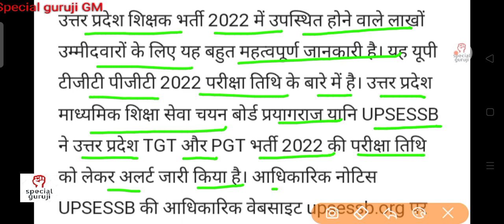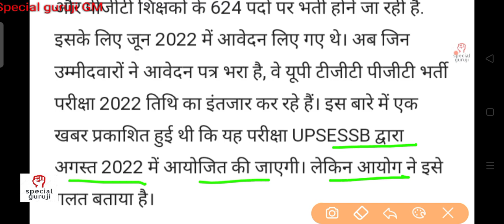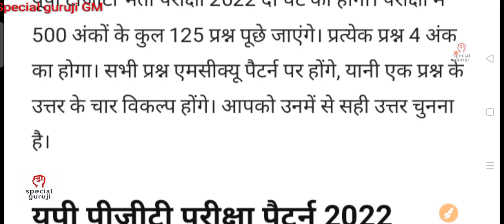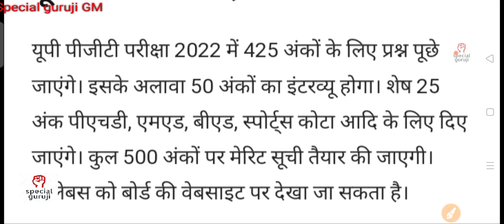UP TGT PGT exam date 2022 ll UP TGT PGT preparation 2022 ll UP TGT PGT exam date October 2022 ll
UP TGT
PGT
UP PGT
UP TGT PGT
UP TGT PGT exam
UP TGT PGT exam 2022
UPTET PGT
UP TGT PGT question paper
TGT PGT question paper
UP TGT preparation
UP PGT preparation
UP TGT PGT preparation 2022
TGT PGT English preparation
TGT PGT English preparation 2022
TGT PGT previous year question paper
question paper
special
special Guruji
special Guruji GM
Guru Ji
UPSESSC